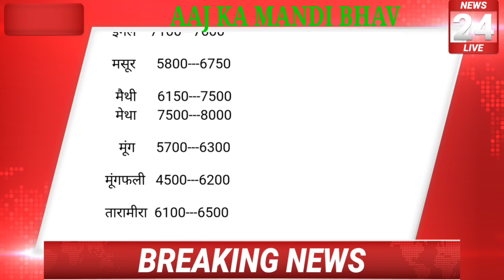आज का नीमच मंडी का भाव 11-09-21 , Mandi Rate, Nimach mandi bhav, nimach mandi ka bhav in hindi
मध्य प्रदेश कृषि यंत्र योजना का वीडियो

pm_kisan_12000 ko